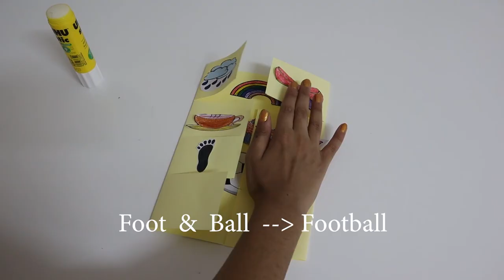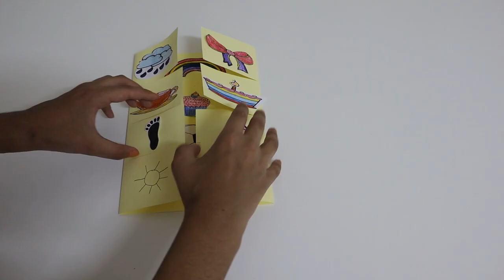Compound Words Activity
Compound word is made when two words are joined to make a meaningful word. Have a fun learning about how to make "compound words" through a simple activity. It will be a fun learning experience for grade-1 & grade-2 students and at the same time, it will sharpen their concepts about compound words. if you like the video, then kindly subscribe the channel.

Please also watch this video, you may like it as well